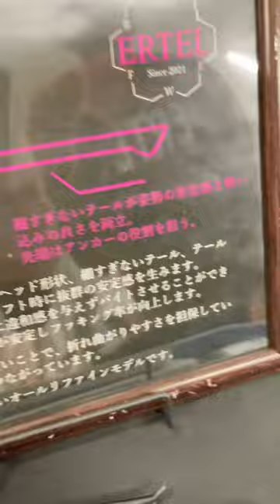新しいライトSWメーカーとして注目度上昇中の「ERTEL(エーテル)」! 超柔らかハンドポワードワームがアジング、メバリングファンに人気!